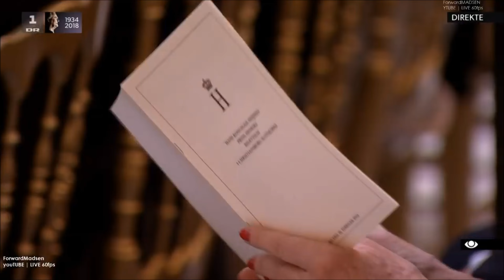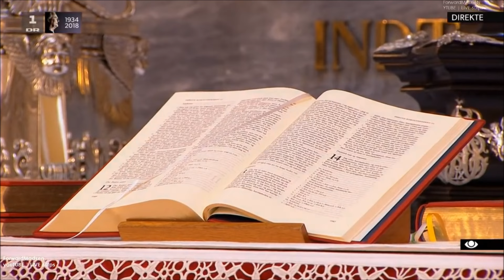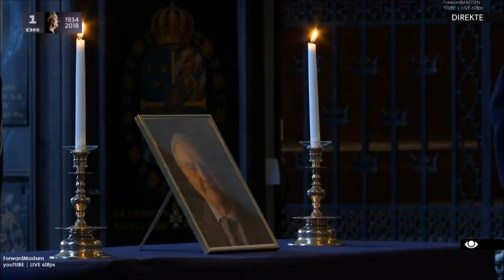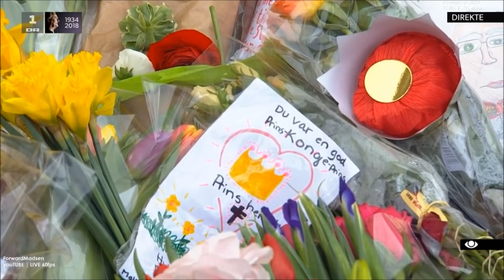The Funeral of Prince Henrik of Denmark 2018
DR1's live Broadcast of the Funeral for H.R.H Prince Henrik of Denmark on Tuesday, 20th February, 2018.